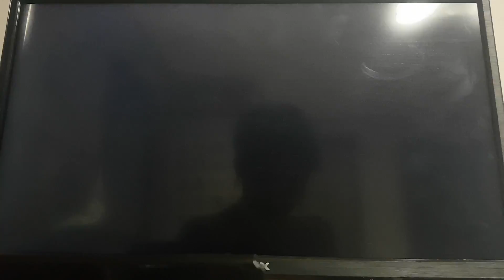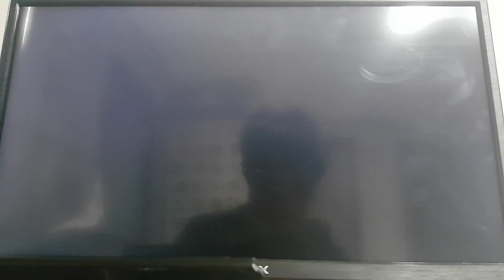Super Mario Odyssey - Cap-Cascade Kingdom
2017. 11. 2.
Super Mario Odyssey:
Welcome-Mode Super Mario Odyssey new game. Cap Kingdom for hat tower paragoomba frog block cap hat house water light-blue test koopa race. Cascade Kingdom Island in spikes rock rock mountain water-swim dinosaur lost falls chain chomp bigger small in fly tall hopefully light bird.